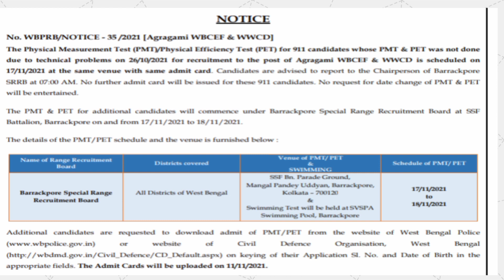West Bengal Civil Defence Recruitment 2021 | Civil Defence Pmt & Pet | Agragami | Nvf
West Bengal Civil Defence Recruitment 2021 | Agragami | Nvf | Civil Defence Pmt & Pet
Agragami
Nvf
Water Wing of Civil Defence
West Bengal Civil Emergency Force